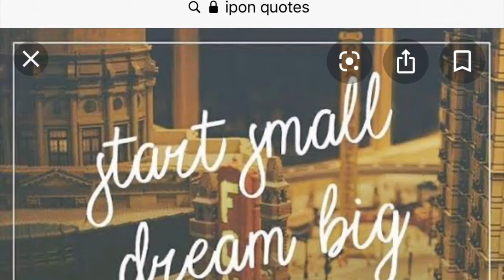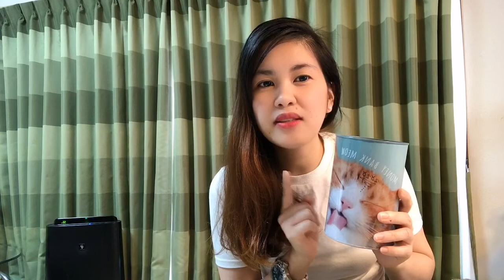PAANO MAKAiPON TiPS💵💰💴RoseGene in Japan 🇯🇵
God bless❤️